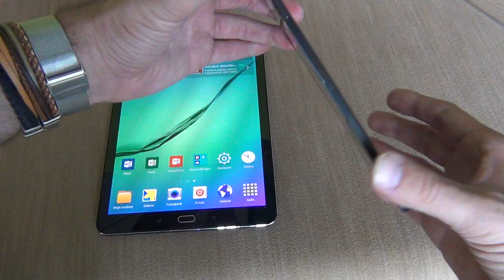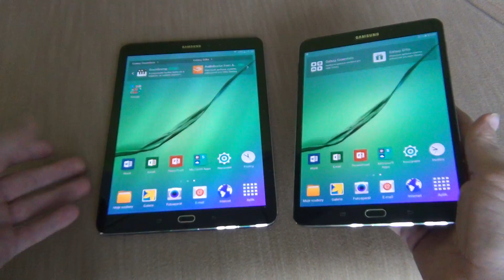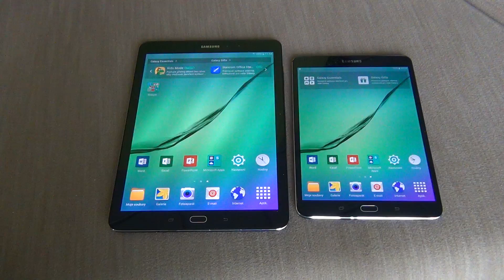Samsung Galaxy Tab S2 8.0 a 9.7